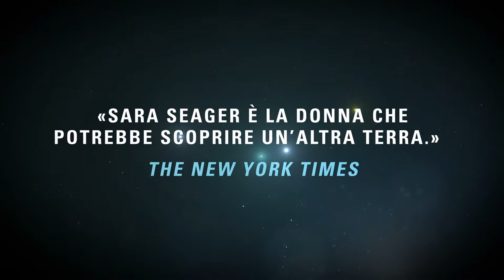Sara Seager, "Piccole luci nell'universo" (Longanesi) - booktrailer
Sara Seager è una delle più autorevoli voci mondiali nel campo dell’astrofisica. Ha persino inventato un’equazione che serve a stimare il numero di pianeti abitabili nella galassia. Se c’è una persona sulla Terra che può rispondere alla domanda «C’è vita nell’Universo?» quella è lei, che ha trascorso la sua esistenza superando i confini del sistema solare per studiare gli «esopianeti».
Ci sono tuttavia altri campi in cui la sua competenza è meno brillante, ad esempio l’empatia e l’abilità sociale. Questo perché Sara è affetta da un disturbo dello spettro autistico ma, come molti, ha ricevuto la diagnosi solo da adulta, dopo una vita incessantemente vissuta sfidando i propri limiti. Tutto ciò non le ha impedito di fare carriera, di innamorarsi, sposarsi e avere due figli. Quando però suo marito muore all’improvviso il mondo di Sara rischia di essere inghiottito da un dolore più profondo dei misteri del cosmo. La crisi che la travolge, un po’ alla volta, le rivela ciò che nemmeno l’esplorazione di mondi lontanissimi le aveva insegnato: nessuno può fare tutto da solo.
Sara andrà alla ricerca di vita negli spazi infiniti che si espandono oltre l’atmosfera terrestre, ma anche dentro di noi. Questa è la sua storia, di esplorazioni e rinascite.